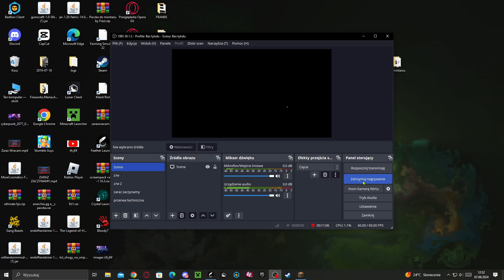GRAŁEM 24H ABY ZDOBYĆTE ITEMY